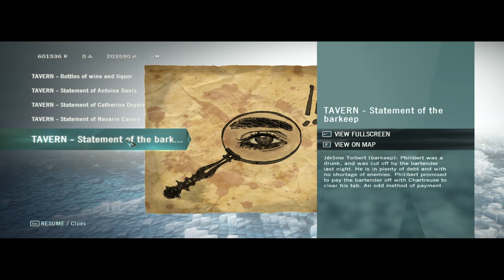SHERLOCK HOLMES TIME 11. RÉSZ Assassin's Creed® Unity 100% végigjátszás #77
The Death of Philibert Aspairt